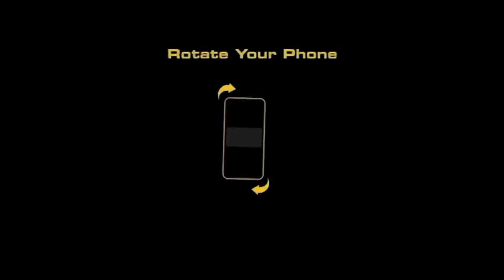Great performance by our team members @yeramt @roshan.96knight 😊 !!